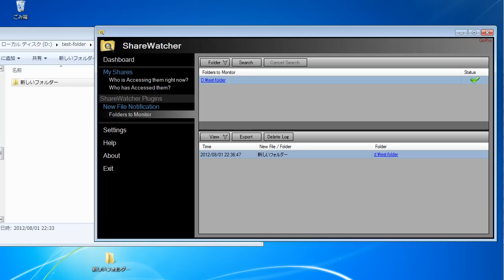「ShareWatcher」の警告音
FTPサーバ・LAN内にあるフォルダーの操作を検知して知らせるフリーソフト「ShareWatcher」 - GIGAZINE